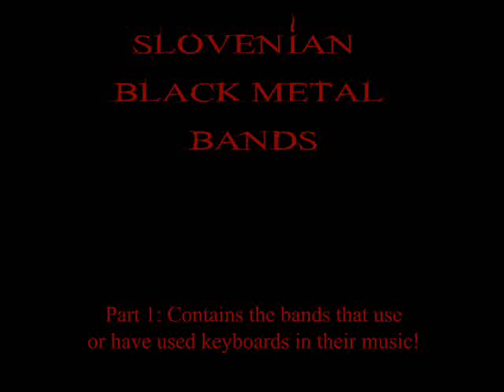Slovenian Black metal bands - part 1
Hello!

I decided to make a video that contains some of Slovenias black metal bands THAT USE OR HAVE USED A KEYBOARD!
Some of those bands incorporate lots of (atmospheric/ melodic/ pagan/ dark/ power/ folk/ death/ trash) metal parts in their music!

THE BENDS ARE LISTED in ABC order!

Temacnost - Vodan Lead Us
Wintersoul - Winter soul
Zvier - Pride Once Lost